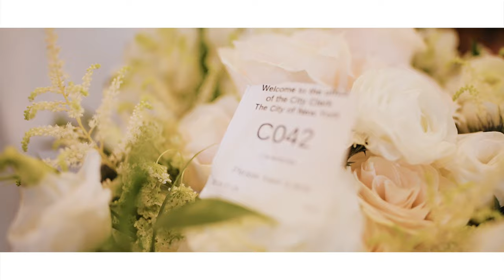Peng Liu & Ran Zhou调整第3版（4k）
「Lizadia來」
Lizadia is a photography and digitial studio based in New York City.

We are responsible for delivering photography, creative solutions, graphic design, web design and Animation service for clients around the world.